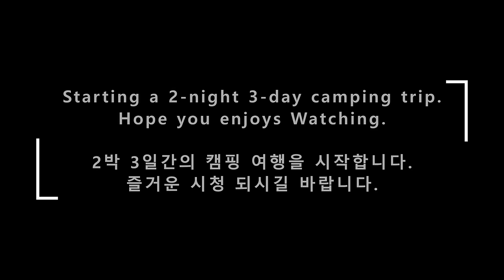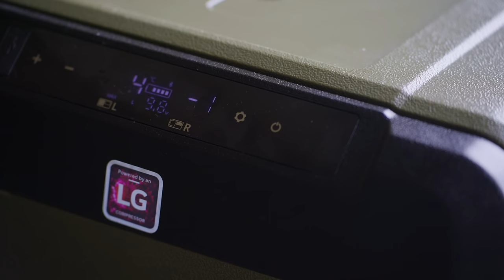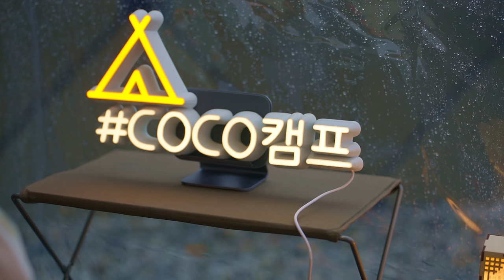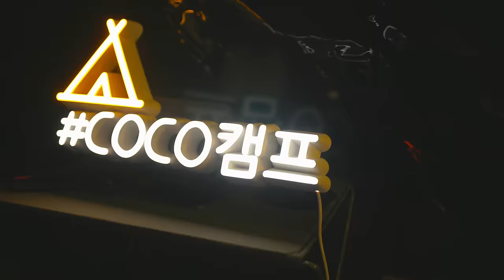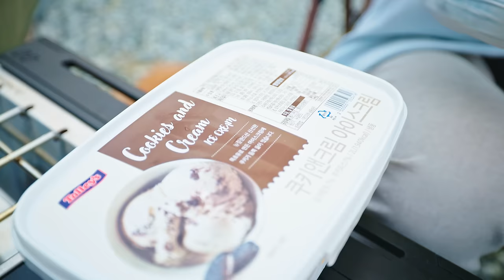캠핑 브이로그ㅣ호수 위의 궁전🏰 자이언트 파노라마 에어텐트ㅣ캠핑808+쿠디 오로라 빗소리 캠핑 asmr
본 영상에는 한국어를 포함한 다국어 자막이 첨부되어 있습니다.
이 영상은 4k 60p로 제작되었습니다.
화면 밝기를 높이고 이어폰이나 헤드폰을 이용하시면 더욱 실감나게 감상하실 수 있습니다.

이번에는 호수뷰로 유명한 캠핑808 이라는 곳으로 캠핑여행을 떠났어요

천장까지 개방감이 좋은 쿠디 오로라 에어텐트와 함께

마치 동화속에서 호수 위에 떠 있는 것 같은 기분으로 캠핑을 즐겼답니다.

이 영상이 여러분께 일상의 작은 즐거움이 되길 바라며,

항상 건강하고 행복 가득하시길 기원합니다.

장소: 한국 충북 충주시 동량면 미라실로 689-1 캠핑808
출연정보: 반려견 코코 / 코코남매